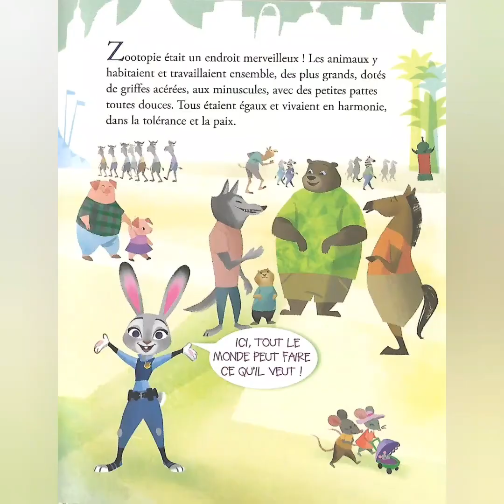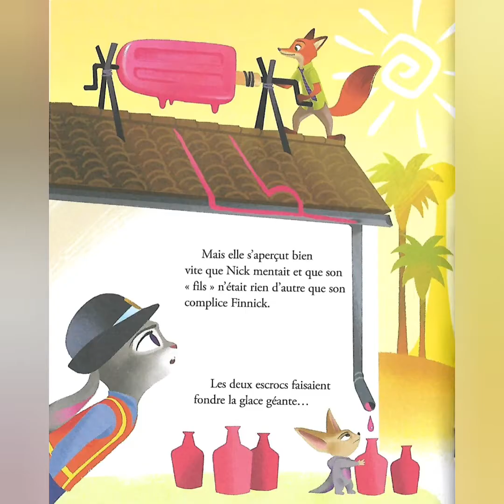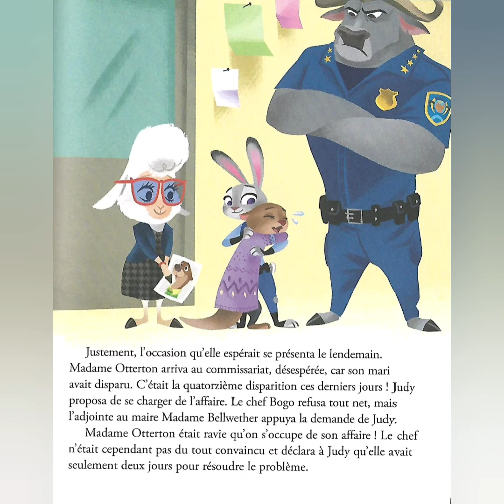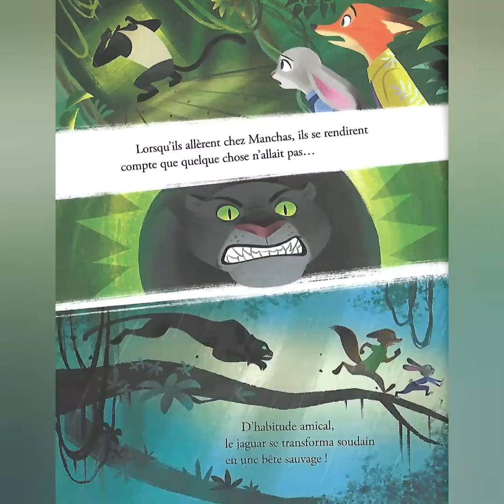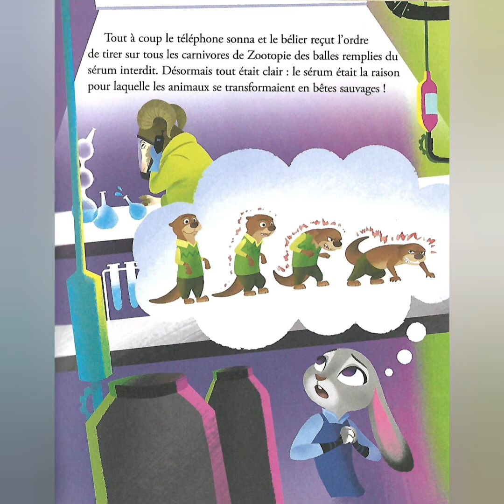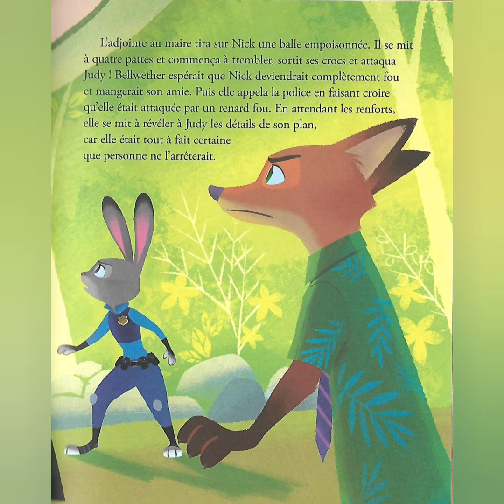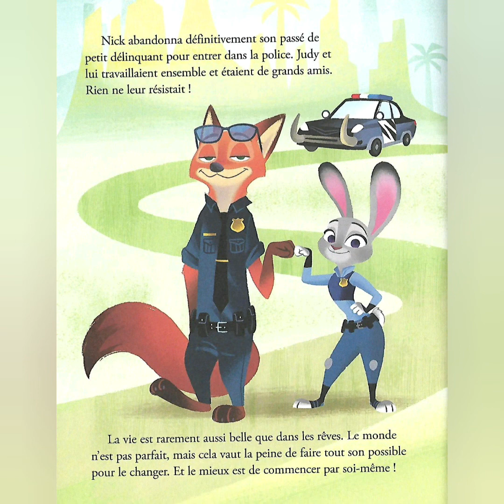LECTURE "Zootopie" 🐰🦊 (Histoire Disney)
Bonjour à tous ! Aujourd'hui je vous propose une histoire Disney ! Zootopie 🐰🦊 Idéal pour la lecture du soir ou la sieste, vous pouvez lire pour vos enfants ou les laisser écouter ma douce voix (humour). crédit : édition Hachette.